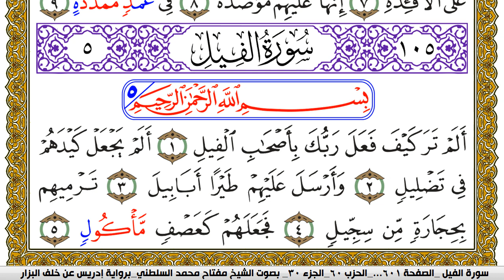سورة الفيل مكتوبة مفتاح محمد السلطني برواية ادريس عن خلف البزار | كنوز الهدى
كنوز الهدى

مفتاح السلطني,
مفتاح محمد السلطني, مفتاح السلطني
كنوز الهدى,
كنوز الهدي,
كنوز,
الهدى,
الهدي,
قران كريم
قرآن كريم
قرءان كريم
قران
قرآن
قرءان
القران الكريم
القرآن الكريم
القرءان الكريم
القران
القرآن
القرءان